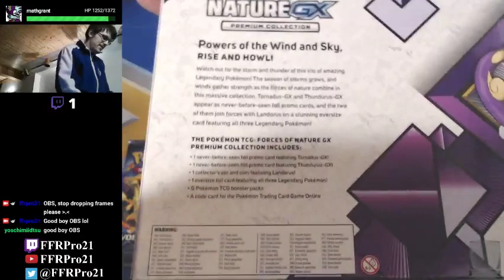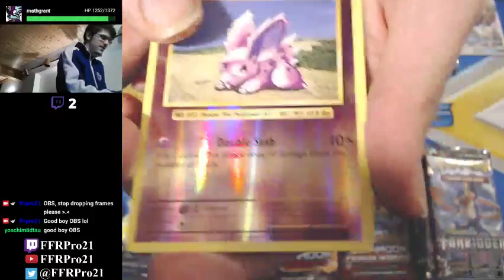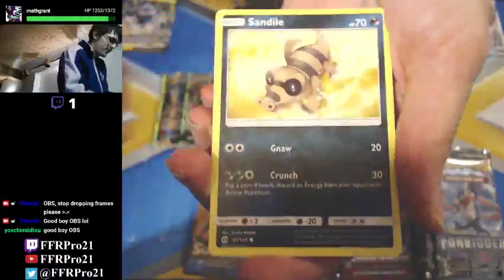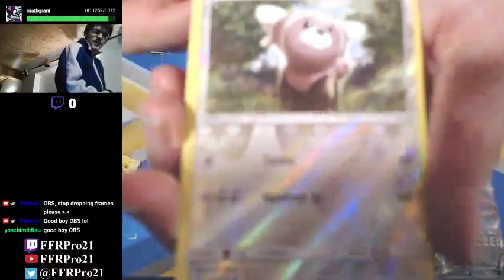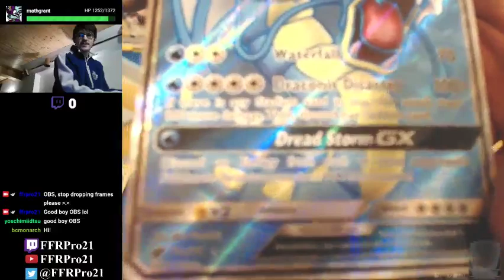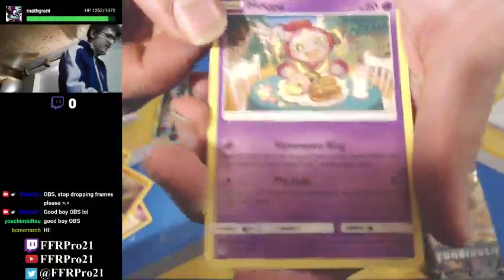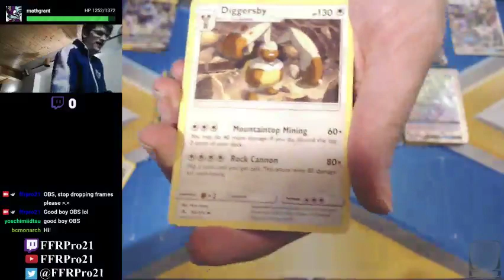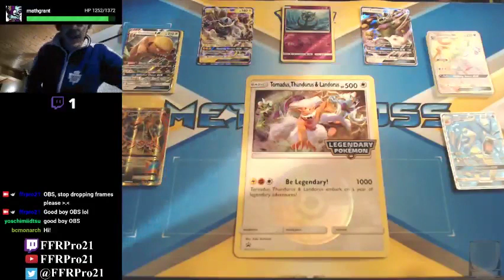Pokemon TCG - Forces of Nature GX Premium Collection Box Opening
With a bunch of extra loose packs with it once again for a fun mix of different sets.

Here I am opening up the Forces of Nature GX Premium Collection box. This was released back on July 6th, 2018 and contains the following:

• 1 jumbo promo card featuring Landorus, Thundurus, and Tornadus
• 2 foil promo cards (Tornadus GX and Thundurus GX)
• 1 code card for the Pokemon TCG online game
• 1 collector's pin and coin featuring Landorus
• 6 booster packs (1 Evolutions, 1 Sun & Moon, 1 Guardians Rising, 1 Crimson Invasion, and 2 Forbidden Light)

Here's hoping that with a variety of packs from a variety of sets, that we get a variety of awesome cards from the 5 different sets that will be opened up in this video. Enjoy!